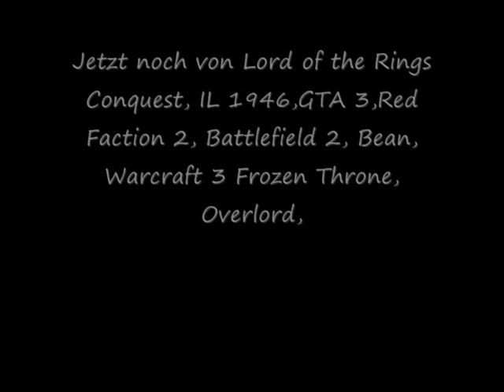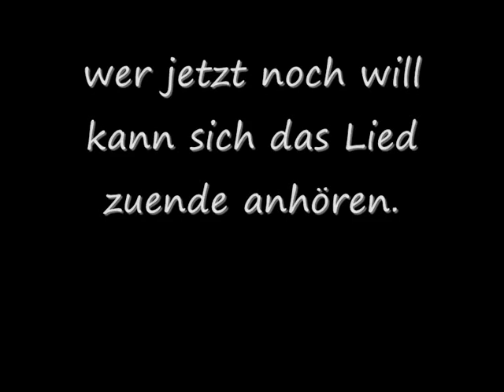Knapp über 50 Screenshoots